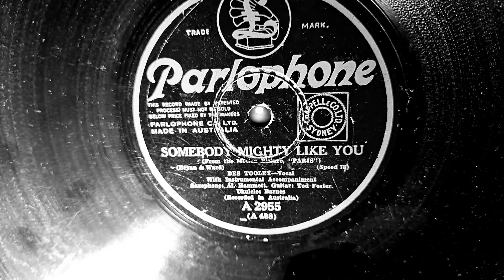Somebody Might Like You. Des Tooley. Parlophone 78rpm. HMV 100 Portable Picnic Wind-up Gramophone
His Masters Voice 100 Portable Gramophone Phonograph 78rpm Record Player